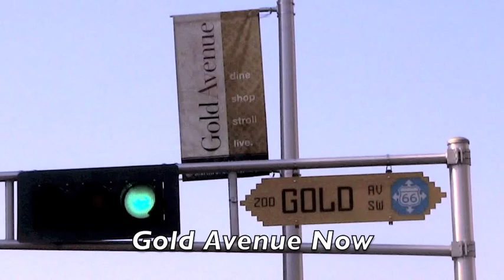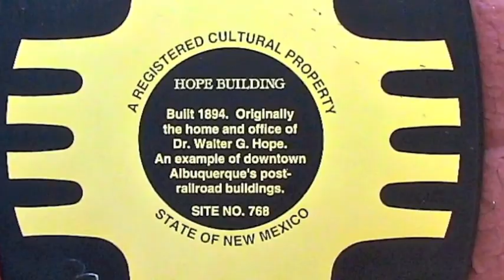Downtown Albuquerque, New Mexico, USA - Gold Avenue